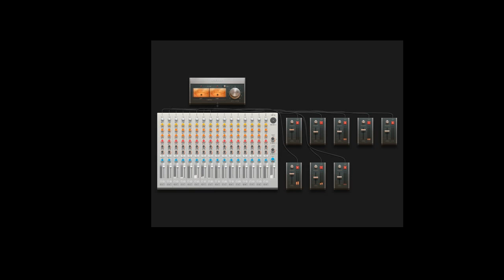brother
Salut salut !!
Petite compo pour se remettre en jambe.
bonne écoute à vous :)
A bientôt !!